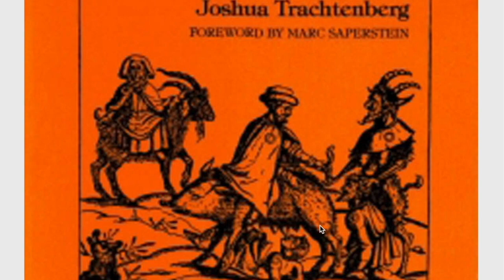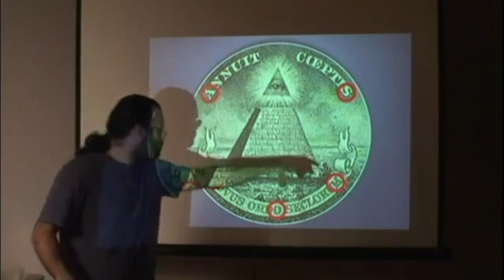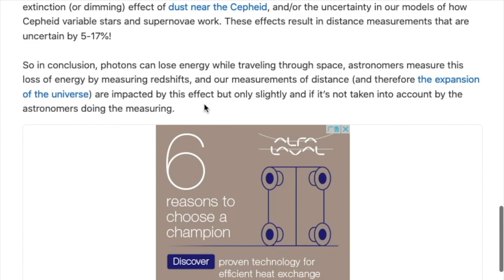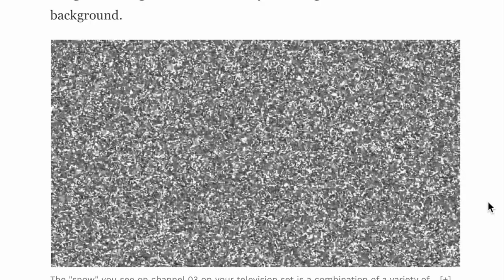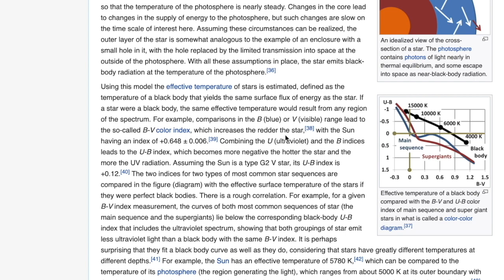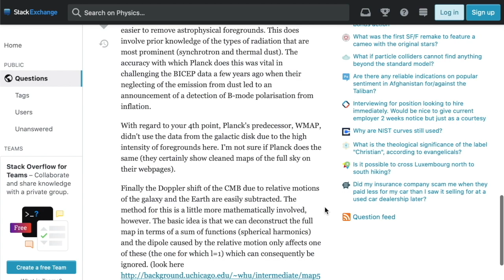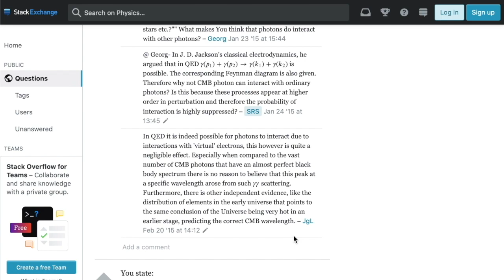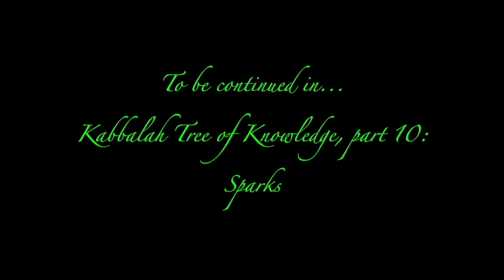The Big Bang Hoax part 4: CMB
I'm reuploading this because I wanted to add an intro scene, to give people more of a taste of what's in store later in the video. It's about debunking the second of the only two pieces of evidence that they claim indicates a Big Bang: the cosmic microwave background radiation we're supposedly getting from all angles, all the time. Don't miss the stunning conclusion!

With the help of God we will bring their lying and howling to light. – Martin Luther